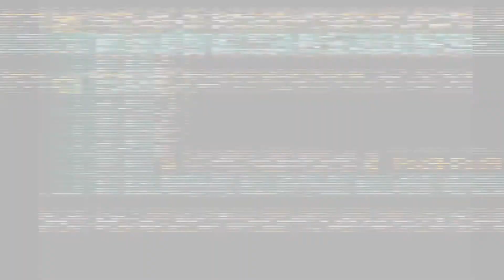Let's Play - FINAL FANTASY - Part #014 [Deutsch/German]: Öffnen wir die verschlossenen Türen